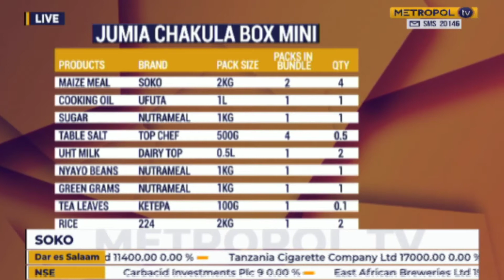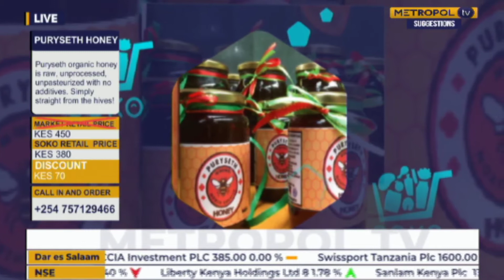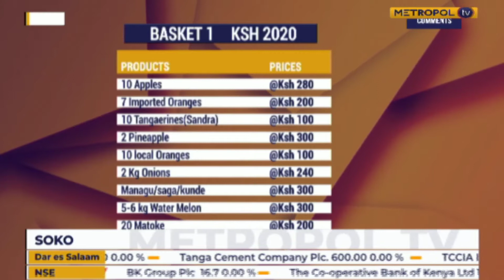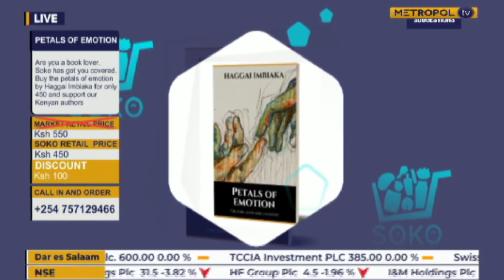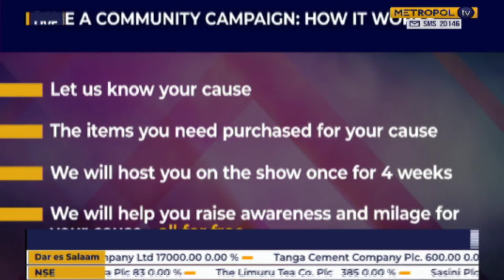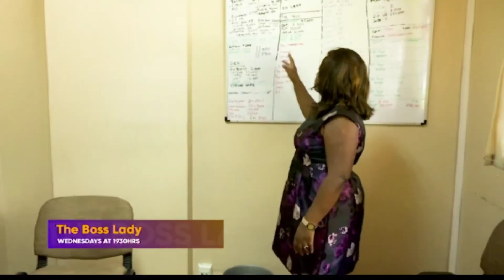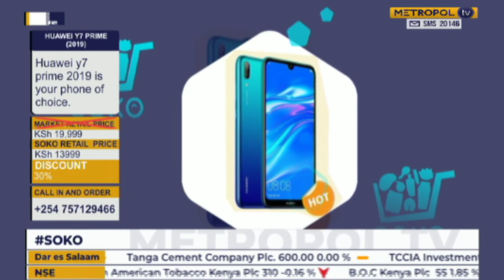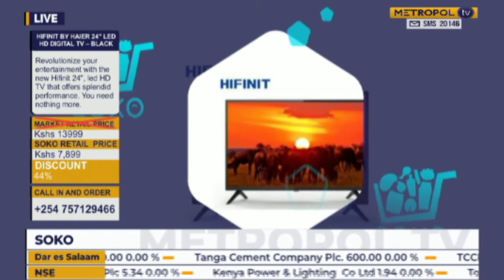SOKO© Ep.23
Let' s Create Africa is a B-Corp Certified Social enterprise leveraging on Impact Communication to build community businesses that drive social change within zero-low income communities. We do this by co-creating community based social enterprises and providing them with peer-to-peer training, mentorship, market linkages and micro-funding.

Afriˈkanə, -ˈkänə